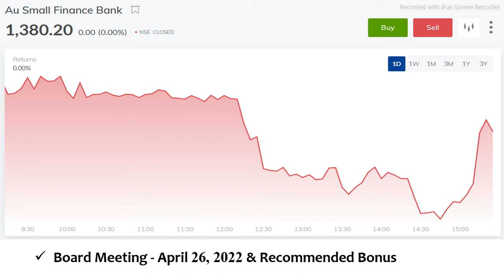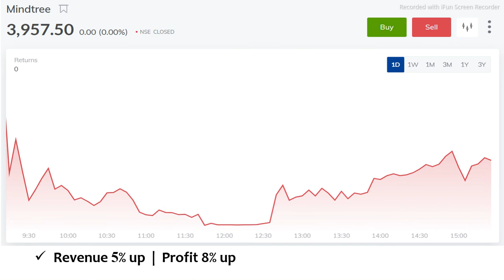Pre Market News | Market Negative | Mindtree | Mishtann Foods | AU small Finance in Tamil